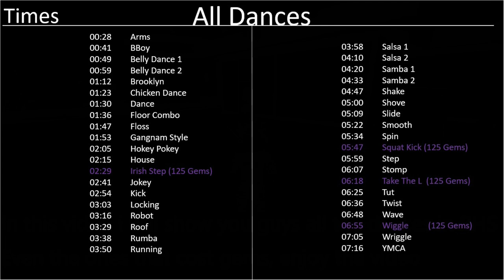All dances in Robloxian high school 2020 (Dances costing gems to)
In this video i showed you guys all the dances in Robloxian high school including the ones that cost gems